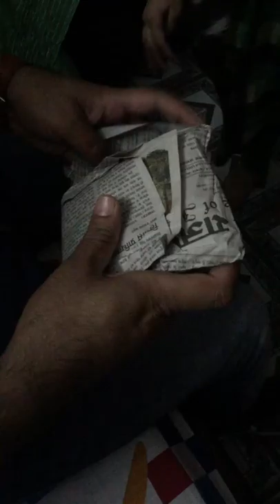Surprising Gift For Parents - Surprising My Best Friend After Years Tiktok - Surprising My Girl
SURPRISING GIFT FOR YOU

simple and surprising diy gift ideas for everyone,emotional gift

About This Video - In this video, I give you 25 gift ideas for your boyfriend. These are actually 25 gift ideas for any man in your life. GIFTS LIST:

 i hadn't seen my best friend in a year, it's his birthday, so i had to surprise him

Topic Cover - I surprised my girlfriend for the first time ever in a long distance one day visit. She had gone to meet my parents and met me :) Long Distance Surprise
this video is all about me coming to India after a long time from Australia to surprise my family on the special occasion of my brother's wedding. i hope you like this video. please share , subscribe and comment.

This weeks video will be about the present I got for my boyfriend's birthday. Because we all know that that can get tough at times.

SPOILER ALERT: He really liked all the presents I got him and he really can't wait to go to Thailand :)

All the music is from Movavi Editor Plus, the editing program I use and which I paid for. I have also used music from the Youtube Music Library.

The shirt I am wearing is from Zara.

The editing program I use is Movavi Video Editor 15 Plus. The camera I use is a Canon Powershot 7x Mark II.

Xxxx

Men are impossible to shop for, so I hope this video helps SOMEONE!!!

AFFORDABLE GIFT IDEAS FOR HIM!
best gifts for your girlfriend. Check out the whole video to get gift ideas for her.

The holidays are quickly approaching! Regardless of which holiday you celebrate, it's great to give gifts. It feels incredible. In this video men's style, grooming, fitness and lifestyle expert, Aaron Marino of IAmAlphaM, AaronMarino, and Pete & Pedro says that the problem is knowing what gift to give your spicy seniorita or that woman in your life. Combine the pressure of a great gift with the lack of available funds, holidays can be downright stressful. To help you pick a dynamite gift that is affordable, here are 10 gifts she'll love under $30.

Gifts That Won't Break the Bank but Help You {WIN} the Holiday Season

1. Handcrafted jewelry - store, antique store, farmers market; be sure to talk to the artist as the best gifts come with stories.

2. Bath & body gift basket - try to do a creative mix-and-match

3. Pedicure - it's pampering and special

4. Slippers - soft & supple

5. Subscription to a box service

6. Amazing scarf

7. Wine accessories - such as a decanter, aerator, or wine glass charms

8. Accessories for her phone

9. Gift cards - to where she regularly buys makeup or shoes

10. Get her pet a present if she owns a pet

What {YOU} Should Ask for This Christmas
Alpha talks about the monthly subscription for men, the Gentleman's Box, that contains 4-6 accessories or products. Each box has a theme. This month's contains fall inspired socks, beanie, bracelet, beard oil, aerator, moisturizer, and $100 gift certificate for wine. It's all for $25 and includes a subscription to GQ magazine. Every month you get something to look forward to! Alpha loves the Gentleman's Box items. He incorporates the items into his style and step outside of his box. They're cool, fun, and thoughtfully put together. Gentleman's Box code ALPHAM for $5 off